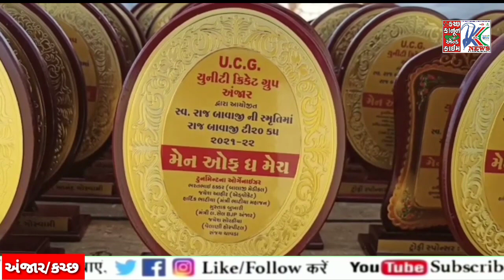દેવ નગર ક્રિકેટ ગ્રાઉન્ડ મધ્યે સ્વ. રાજ બાવાજીની સ્મૃતિમાં T 20 કપ યોજવામાં આવેલ...